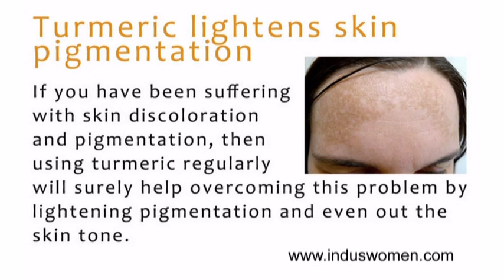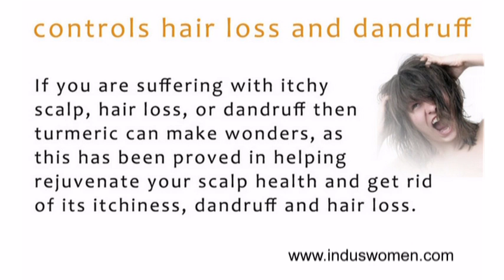How to Get Beautiful Face Naturally Using Turmeric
Benefits of Turmeric:

Turmeric is as known to everyone is a natural antiseptic used in preparing face masks and body scrubs.

Find below the tips for face and hair using turmeric as the main ingredient:

Turmeric cures acne, Turmeric helps in keeping the acne away, turmeric improves Skins elasticity, Turmeric helps in keeping your skin look young and fresh, Turmeric lightens skin pigmentation,  lightening pigmentation, even out the skin tone, turmeric to control oily skin, turmeric as anti ageing, turmeric in controlling facial hair, turmeric controls hair loss and dandruff, turmeric to cure cracked heels, turmeric to remove stretch marks, turmeric can help lightening your stretch marks.